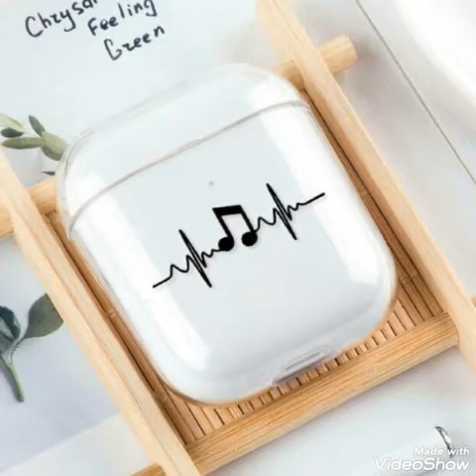Unique and beautiful you earphone case designs ideas